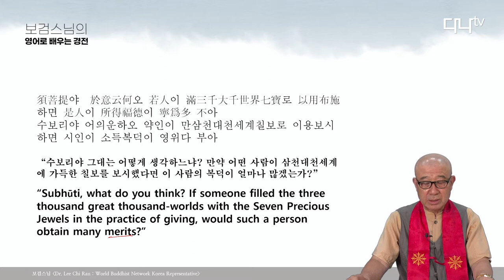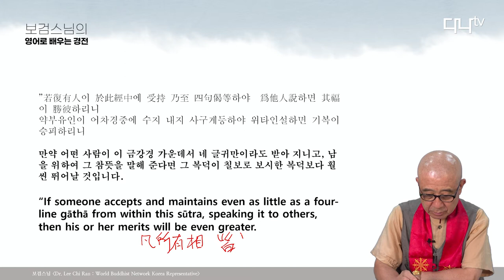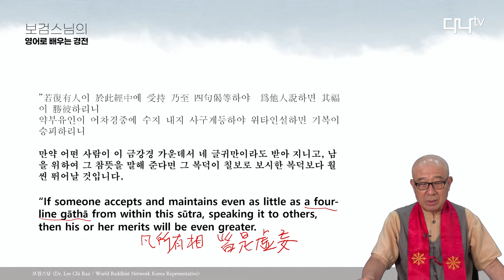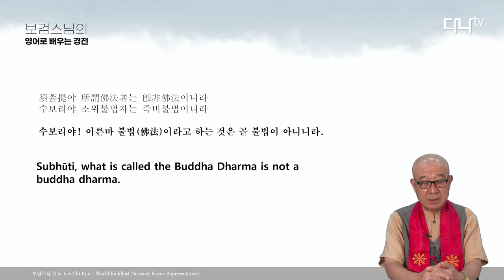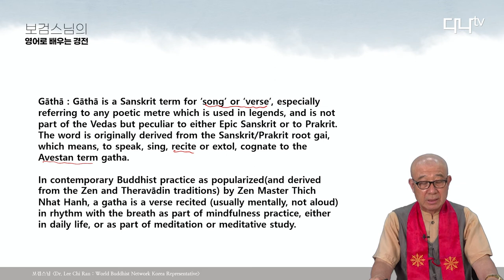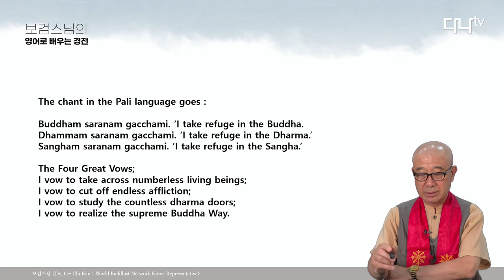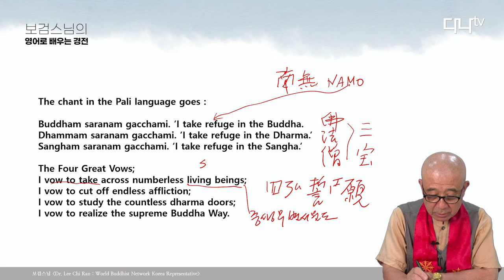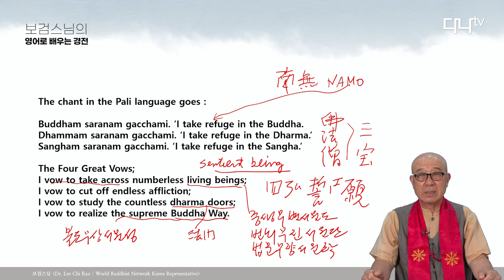보검스님의 영어로 배우는 불경 금강경 8강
8. 依法出生分(의법출생분) 모든 것 진리로부터 나온다
Chapter 8 : Everything Comes from the Truth